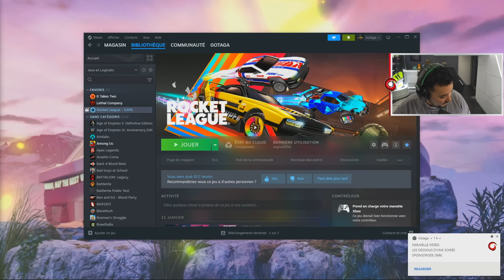ON VA CHERCHER LE DIAMANT 3 (Rocket League ft. Akytio) - Live Complet GOTAGA